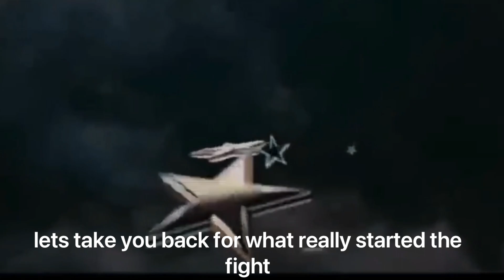cant believe what happened…😂 (wrestling match)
let me know for a pt2

LOVE YALL RICO SQUAD!